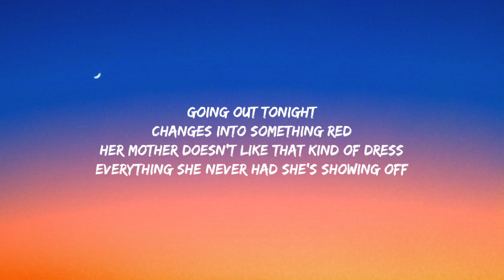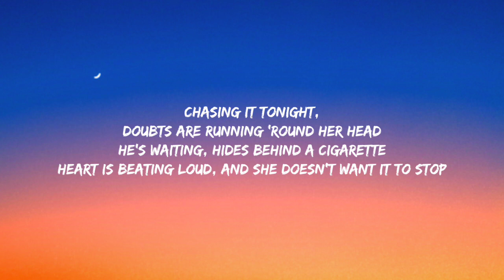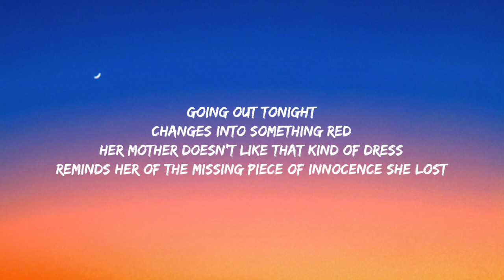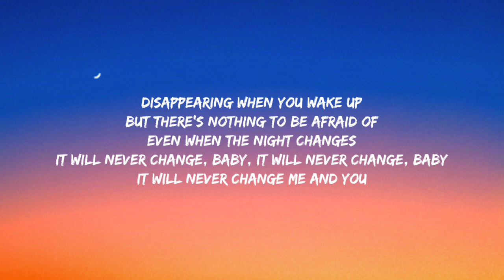One Direction - Night Changes (Lyrics)